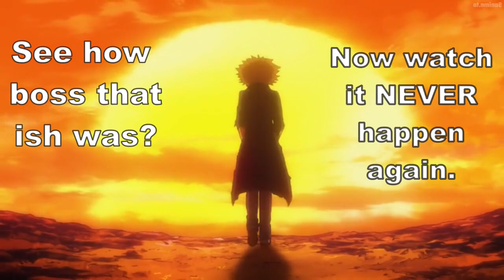Why LeSean Thomas Animes Fall Short In My Opinion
Yes, during Black History Month

0:00 Intro
0:25 LeSean Thomas
1:58 Children of Ether
3:52 Cannon Busters
16:15 Yasuke
25:15 Black Creatives